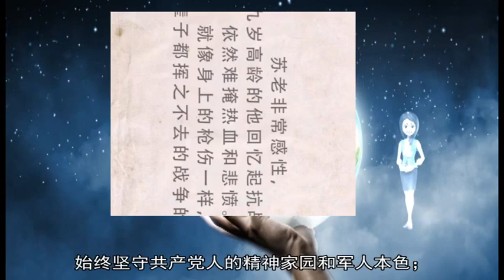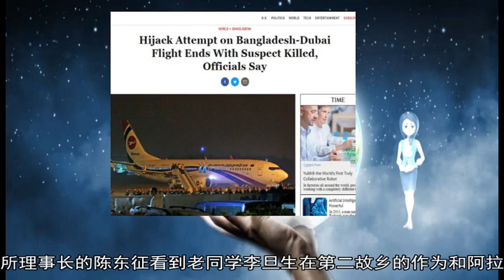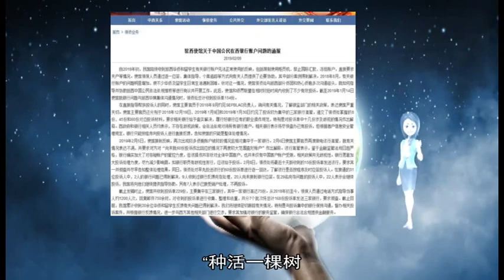军事新闻-港媒:未来美舰若再穿台海 或被解放军“切香肠”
《军事新闻》《中国新闻》《世界新闻》【环球时报驻台北特约记者 崔明轩 环球时报记者 谭福榕 陈欣】针对解放军军机越过所谓“海峡中线” 美国国务院和国防部当地时间1日发表内容相同的声明 敦促大陆不要企图单方面改变台海现状 随后 美国总统国家安全事务助理博尔顿在推特上喊话称 “与台湾关系法”及美方承诺是明确的 然而 美方通过“台湾旅行法”、军舰前所未有地密集穿越台湾海峡、对台售武放风试探等 明眼人都看得出 美国是在倒打一耙 美国众议院议员1日抛出的两项“友台”法案更是明证——他们提出对台军售常态化 支持台湾参加国际组织和与台签订自贸协议等一系列目标 香港《南华早报》援引美国国务院东亚事务前高官苏珊·桑顿的话说 特朗普政府可能缺乏对台海关系敏感性的了解 美国强硬派正把他们在台湾问题上的哗众取宠提到新高度 中国外交部发言人耿爽2日“敦促美方有关人士恪守一个中国原则和中美三个联合公报规定 多做有利于中美关系和促进台海和平稳定的事 而不是相反” 台湾地区领导人蔡英文下令对“挑衅行为”必须第一时间“强势驱离” 被岛内舆论讽为“拿人命去换她的政治生命” 对于蔡英文的表态 耿爽说：“她的胡言乱语、狂言妄语实在令人气愤 但毕竟不算是外交问题 ”  继美国在台协会率先就解放军军机越过所谓“海峡中线”表态之后 当地时间1日 美国国防部发言人伊斯特伯恩在发给媒体的声明中说 美国反对任何一方旨在改变现状的单方面行动 包括任何诉诸武力或其他形式胁迫 声称“北京企图单方面改变现状的做法有害 不利于区域稳定 反而破坏数十年来和平、稳定与发展架构”  同一时间 美国国务院发出内容相同的声明 称赞台湾“是世界一股善良的力量” 敦促大陆放弃“对台湾人民安全、社会、经济制度的胁迫” “美国之音”称 这显示出美国政府重视台湾海峡局势的最新发展 且不同部门在这一问题上采取了协调一致的立场  在大陆两架歼-11战机3月31日下午越过“海峡中线”后 台“外交部”急发推特强调“第一时间通知区域伙伴国家” 台湾《联合报》将这称作蔡英文的“剧本” 一针见血地指出 最需要“第一时间”被告知的是人民 “外交部”这样做不过是为了证明蔡英文有美日支持 为其党内初选政治造势  美国看来是给了蔡英文这个面子 博尔顿的表态尤其让蔡当局受宠若惊 他1日发推特称 “大陆的军事挑衅不会赢得台湾任何民心” 台湾“外长”吴钊燮随后转发这则推特 表示“很珍惜”博尔顿对台坚定不移的友谊和支持 正如他所说“投降不是选项” 台方会坚定对抗任何越过“海峡中线”的军事“侵犯”  新加坡《联合早报》评论说 随着台美将在4月10日纪念所谓“与台湾关系法”40周年 双方互动日益频繁 过去3个月 美方至少每月派一次舰船穿越台海 媒体传出美国政府已默许对台出售F-16V战机 加上国务卿蓬佩奥等高官最近的挺台言论 引起大陆不满 “美国之音”称 这些举动被认为是无论象征意义还是实质上 特朗普政府都比往届美国政府更愿意公开表态支持台湾  “大陆军机越过‘海峡中线’是经过深思熟虑的谨慎行动” 台湾淡江大学国际事务与战略研究所教授黄介正在接受美媒采访时说 大陆显然是向美台发出双重信号 既对台湾“独派”施压 也挑战美方近来不断强调的航行自由权 香港《明报》2日评论称 未来美舰再穿越台湾海峡 不排除解放军战舰尾随护送 即不断反向“切香肠”（“切香肠”战术指循序渐进的战术 通过步步为营的微小行动引发战略格局的变化） 而一旦美方行动升级 如战舰、战机停泊台湾港口、机场 大陆也可能相应升级行动 最后美方终会面临“是否为台湾不惜一战”的选择  2日在接受《环球时报》记者采访时 有台湾问题分析人士提醒台当局想想前车之鉴 他说 美国人今天是出于自己的利益才为台湾喊话 当年它也是为了自己的利益 说抛弃台湾就抛弃了 美国当年对蒋经国“断交”、撤军、废约 陈水扁闹“一边一国” 最终也以失败告终 在关键时刻 台湾对美国来说只能是个弃子 AD_SURVEY_Add_AdPos(#7000531#) 新华社北京1月18日电题：5位老兵治沙18载建起17万亩绿色屏障  新华社记者梅世雄  他们退休不褪色 脱下军装初心不改 始终坚守共产党人的精神家园和军人本色；  他们心怀绿色梦想 情系第二故乡 在内蒙古阿拉善接力治沙18载 凝聚起军民共筑北疆绿色长城的强大力量 打造出近17万亩绿色屏障；  他们 就是内蒙古军区原司令员黄高成 阿拉善军分区原司令员李旦生、张新华、李德海和阿拉善军分区原政委王永华  2001年 我国北方许多地区常年遭遇沙尘暴肆虐 时任阿拉善军分区司令员的李旦生 组织官兵投入“绿化大沙漠、遏制沙尘暴”的生态保卫战 在沙漠边缘筑起一道道绿色屏障  李旦生说：“以贺兰山为界 阿拉善成为河套平原乃至华北、京津的最后一道生态防线 是祖国北疆重要的生态安全屏障 ”  时任深圳证券交易所理事长的陈东征看到老同学李旦生在第二故乡的作为和阿拉善特殊的生态环境 内心受到强烈震撼 一番恳谈后 两个人达成共建“青年世纪林”合作意向  “陈东征带领首批员工志愿者 深入黄沙漫天的腾格里沙漠 与军分区官兵携手植树 ”对10多年前的一幕幕 李旦生至今仍然记忆犹新 “我们采取军民融合的创新方式组织协调阿拉善生态建设 带动社会各界关注阿拉善、植绿阿拉善 ”  从2002年退休那天起 李旦生一直在为实现沙海里的绿色梦想奋力前行  “他经常一连几个月吃住在沙漠上 每天都拄着棍子、扛着锄头与大家一起干 头上、身上、脸上滚满了沙土 ”志愿者王新宇说 “饿了 就吃自带的干粮；累了 就靠到沙地坑壁睡觉 ”  李旦生说：“我当时只有一个想法 就是从一棵梭梭开始种起 一棵一棵地种 一片一片地绿化 一个沙丘一个沙丘地治理 ”  后来 李旦生把军分区几位退役官兵召集在一起 动员社会各方力量 四处募集生态建设资金 决心建立3个大型种植基地  春来冬去 沙漠中的植被绿了又黄 黄了又绿 李旦生一干就是18年 他如同骆驼草 在沙漠里生根、发芽 顽强地生长着  义务植树18年 不是没有遇到过问题和困难 每每遇到困难 李旦生和他的战友们都在竭尽全力克服  “现在想起来 仍被那些在沙漠中植绿的身影感动 ”李旦生说 “我不是一个人在种树 这18年 从部队到地方 从企业到个人 许许多多的人都在为实现阿拉善的绿色梦想默默奉献 ”  比李旦生还大一岁的黄高成退休后 与老伴儿经常从北京家里往沙漠里跑 全力植树治沙 他还利用各种机会了解沙漠治理的新理念、新技术 为军民传授“容器植树”“高压水冲植树”等新方法  “种活一棵树 固住一方土 留下一片绿 我们播种的是绿色 收获的是未来 ”望着身后郁郁葱葱的树林 黄高成感慨万千